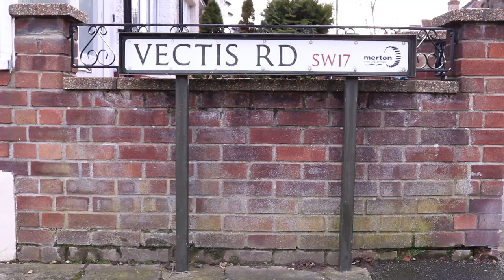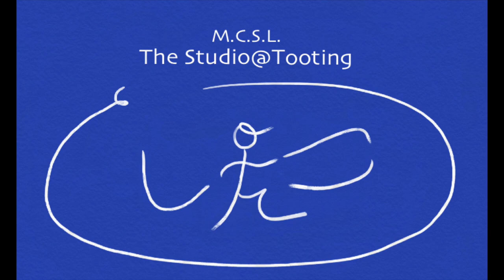The Psychological Gesture - M. Chekhov Technique, The Five Pillars Of Acting Freedom, Episode 9